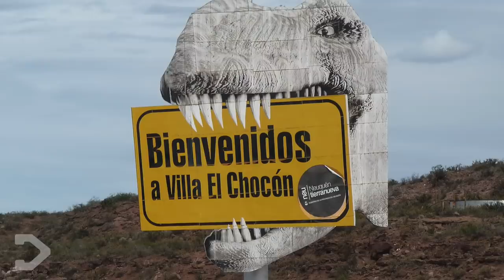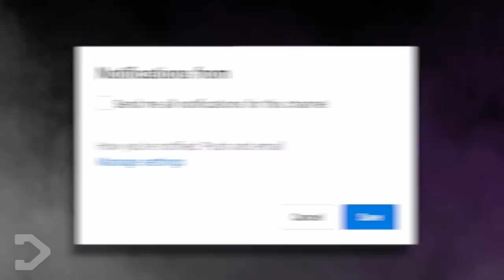T-Rex VS Giganotosaurus | Which Was The TRUE King?!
The Tyrannosaurus Rex is easily the most famous Dinosaur in history, recognised for its iconic role in films like Jurassic Park, but also for its immense size, and powerful jaw that can turn bone to dust, and even crush cars. But what if we told you theres an even LARGER Dinosaur out there, how would the T.Rex hold up? Lets put the T-Rex against the Giganotosaurus, in a battle to the death.